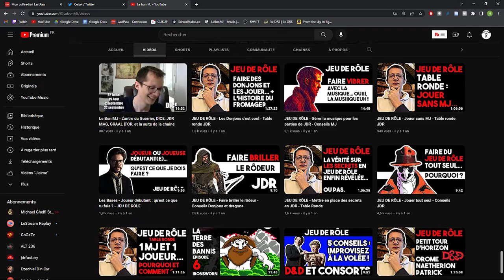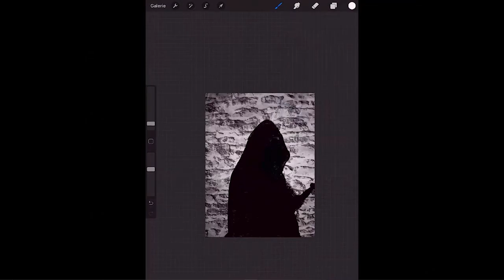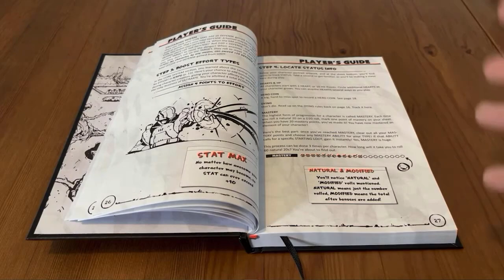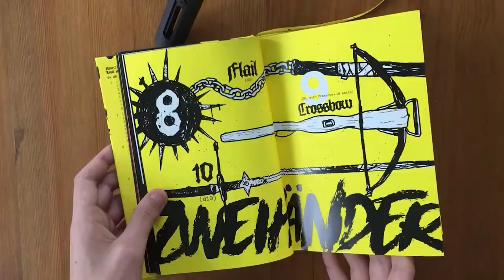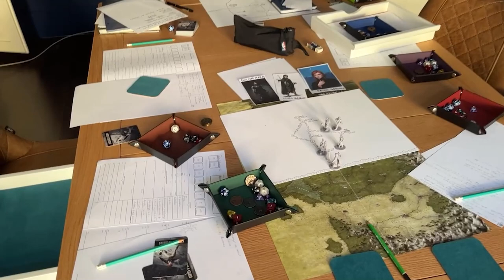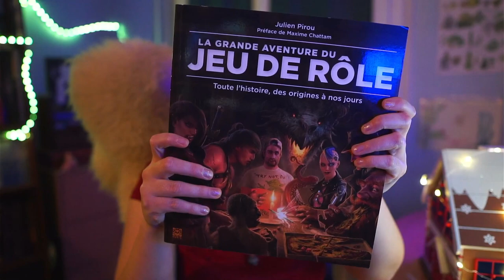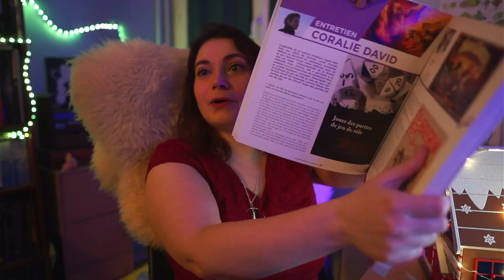jdr Calendrier de l'avent 3 Décembre 2022 @LebonMJ Jeu de Rôle Julien Pirou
La Grande Aventure du Jeu de Rôle de Julien Pirou, préface Maxime Chattam